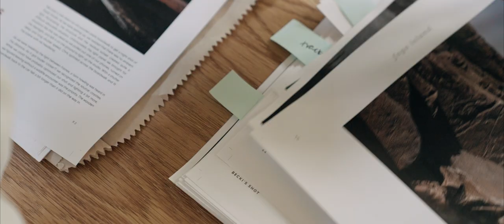MAUZY - From Pixels to Paper | TRAVEL Documentary Teaser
We've been working on a feature length film for the last few months and it's almost ready to share! "MAUZY" goes live on this channel on Friday Sept 9th, 2022 at 11am ET!

About the project:

As two photographers, we always had a goal of shooting and designing our own coffee table book, and we always thought the subject would be our beloved province of Newfoundland and Labrador, Canada. After some life events, we ended up moving away from the island and the project got put on the back burner. Finally, after many years we decided to take two weeks, fly back to the province and take on an EPIC road trip across the island of Newfoundland to see if we could capture enough good landscape images to make this coffee table book come to life!